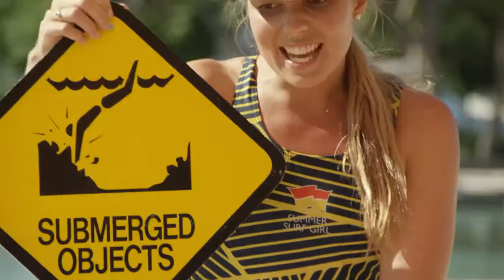Summer Surf Girl - Program Overview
Some of our 2016 Summer Surf Girls explain the judging points and importance of the program, which has now injected more than $15.7 million into surf life saving clubs throughout Queensland since the program’s inception in 1964.

The Summer Surf Girl program is first and foremost a member development program which seeks to engage female members  within Surf Life Saving and to develop their skills and experience for their future careers, within and outside the movement.

All funds raised are distributed back into participating clubs to be used in a variety of ways, such as the maintenance and purchase of new rescue equipment, surf safety education, member development, increasing volunteer memberships and expanding training programs.

Registrations for the 2017 Summer Surf Girl program are opening soon! to learn more.

Footage thanks to Roam Films.